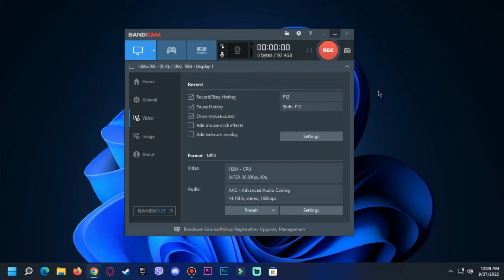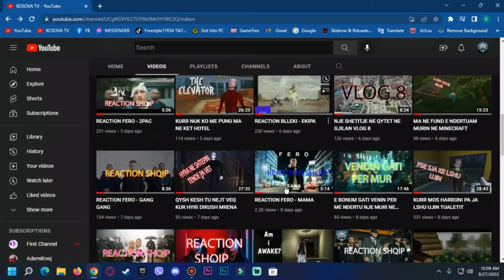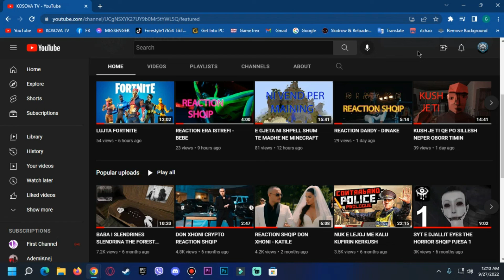FALEMINDERIT SHUM PER 400 SUBSCRIBERS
FALRMINDERIT SHUM PER SUPORTIN QE PO MA JEPNI